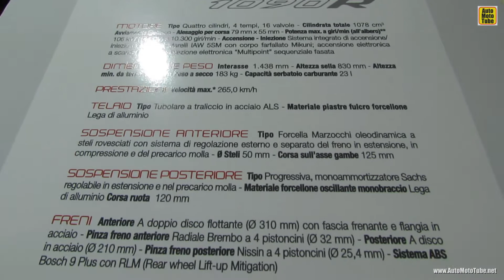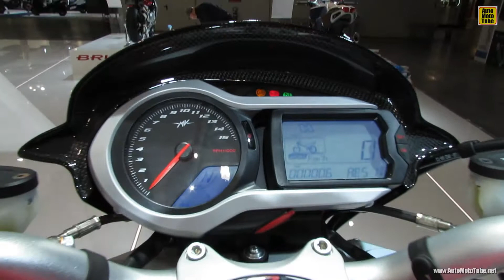2014 MV Agusta Brutale 1090R Walkaround - 2013 EICMA Milan Motorcycle Exibition